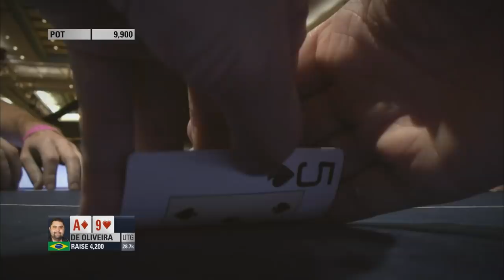NUTS vs 2ND NUTS - SICKEST COOLER IN POKER ♠️ PokerStars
It does not seem too hard to make the second Nuts when somebody has the first Nuts... Watch our Poker Pros struggling with these Brutal Coolers!

00:00 Introduction
00:11 Micka vs. Fair
02:41 "I don't hate you"
06:48 Karakousis vs. Geilich
08:54 Ace in your face
10:55 A huge Overbet

Poker is not always a game of peace; When so much is on the line, it's easy to get tilted and adopt strategies that are... less than optimal. In this series, we will see huge egos, big mouths, and crazy tilts, as well as big names in poker like Litvinov and Srinivasan getting frustrated, angry, drunk, and emotional at the poker table! Follow along as we watch some of the craziest reactions from the top players in the world.

♦️ Are you Portuguese, French, Spanish or Russian-speaking? Check out the Brazilian, UK, French, Spanish or Russian PokerStars YouTube channel: